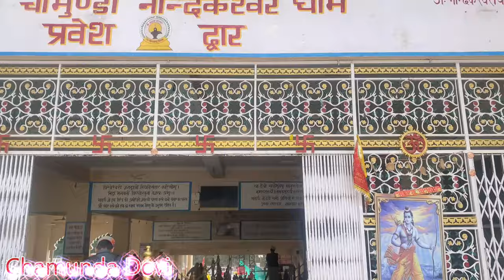हिमाचल शक्तिपीठ दर्शन | चामुंडा देवी, ज्वाला देवी, चिंतपूर्णी देवी Baijnath Shiva Temple Mystery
Himachal Pradesh Devi yatra | Devi Temples in Himachal | Shaktipeeth in Himachal
Char Devi Darshan Himachal | CHAMUNDA DEVI | JWALA DEVI | KANGRA DEVI | CHINTPURNI DEVI | DEVI | Baglamukhi Mata | Bankhandi | Vankhandi |
| baijnath temple |
| baijnath temple Himahcal Pradesh |
| baijnath temple story |
| Navrate special |
| Navrate tour |
| baijnath temple himachal pradesh |
| baijnath temple jharkhand |
| baijnath temple madhya pradesh |
| baijnath temple location |
| baijnath temple kangra |
| Baijnath Temple Uttarakhand |
| Search baijnath temple stone story |
| बैजनाथ टेम्पल |
| chamunda devi temple himachal pradesh hindi |
| Chamunda Devi Temple |
| chamunda devi mandir |
| chamunda devi mantra |
| chamunda devi photo |
| चामुंडा देवी वशीकरण मंत्र |
| chamunda devi image |
| chamunda devi ka photo |
| चामुंडा देवी सिद्धि |
| chamunda devi temple mathura |
| chamunda devi himachal pradesh |
| chamunda devi himachal pradesh images |
| chamunda devi himachal weather |
| chamunda devi himachal pradesh temperature |
| chamunda devi himachal nearest railway station |
| chamunda devi himachal hotels |
| chamunda devi himachal pradesh video |
| chamunda devi himachal video |
| chamunda devi himachal km |
| chamunda devi himachal google map |
| chamunda devi himachal pradesh to dharamshala |

Shorts feed,
YouTube search,
Sound pages,
Channel pages,
External,
Browse features,
Hashtag pages,
Suggested videos,
wanderlust,
wanderlust planet,
wanderlustplanet,
explorer,
explore,
travel,
viral,
Shorts feed,
trending,
baijnath himachal pradesh,

| baijnath |
| baijnath dham ki kahani |
| baijnath ki kahani |
| बैजनाथ की कथा |
| baijnath boys |
| बैजनाथ धाम |
| baijnath mandir |
| baijnath dham live |
| chamunda devi history |
| chamunda devi history hindi |
| chamunda devi himachal |
| maa chamunda devi himachal pradesh |
| chamunda devi aarti himachal pradesh |
| aarti maa chamunda devi himachal pradesh |
| chamunda devi ka mandir himachal pradesh |
| himani chamunda devi |
| char devi darshan of himachal |
| himachal pradesh |
| naina devi himachal pradesh |
| himachal darshan |
| 4 devi darshan in himachal pradesh |
| char devi darshan |
| kangra Devi |
| chamunda devi |
| jwala devi darshan |
| jwala devi mandir story |
| bajreshwari devi |
| himachal devi darshan |
| shaktipeeth in himachal |
| Jwala ji |
| Chintpurni Devi |
| himachal shaktipeeth darshan |
| 5 shakti peeth in himachal pradesh |
| jawala ji mandir himachal pradesh |
| shaktipeeth darshan |
| 9 devi darshan yatra |
| 9 devi darshan himachal |
| jwala devi mandir history |
| baglamukhi |
| 9 devi darshan in himachal |
| 5 devi darshan in himachal |
| 4 devi darshan in himanchal pradesh |
| himachal pradesh jwala devi mandir |
| 9 devi darshan |
| himachal char devi darshan |
| nau devi darshan tour package |
| himachal |
| shaktipeeth |
| jwala mata temple  shaktipeeth kangra himachal |
| chintpurni mata temple  shaktipeeth una himachal |
| naina devi mandir himachal pradesh |
| himachal tourism |
| shaktipeeth shri bajreshwari devi temple |
| naina devi mandir himachal |
| jwalaji mandir himachal pradesh |
| jwalaji mandir ka rahasya |
| jwalaji mandir kahani |
| chintpurni ji darshan |
| chamunda ji darshan |
| chamunda devi kahani |
| nayna devi ji |
| nayna devi darshan |
| maa kangra ji darshan |
| jwala ji story |
| हिमाचल शक्तिपीठ दर्शन |
| चामुंडा देवी |
| कांगड़ा देवी |
| नयना देवी |
| ज्वाला देवी |
| चिंतपूर्णी देवी |
| नौ देवी दर्शन यात्रा  कब जाएं कैसे जाएं |
| 9 devi darshan tour itinerary |
| 9 devi yatra budget |
| 9 devi name |
| 9 devi north india |
| 9 devi aarti |
| ramnavmi |
| 9 devi ki katha |
| 9 deviyon ki aarti |
| 9 devi ki aarti |
| 9 devi ke naam |
| 9 devi yatra |
| 9 devi ke naam song |
| nau devi 2023 |
| नौ देवी दर्शन |
| nau devi ki yatra |
| char mata darshan |
| char devi ka darshan kaise kare |
| jwala devi |
| jwala mata darshan |
| jwalamukhi mata |
| jwalamata |
| jwaladevi |
| kangra |
| sakthipeethinhimachal |
| devitempleinhimachal jwalamukhidevi |
| temples in himachal pradesh |
| places to visit in himachal pradesh |
| कांगड़ा घूमनें जाएं |
| नौ देवी यात्रा |
| dharmshala mcleodganj |
| kangra tour budget |
| kangra tour ms vlogger |
| kangra tour |
| kangra devi darshan yatra |
| kangra to mcleodganj |
| mcleodganj ropeway |
| kangra valley |
| kangra toy train |
| kangra train tour |
| kangra gaganwayfare |
| kangra budget hotels |
| jwalaji |
| banglamukhi |
| kangra himachal tourism |
| kangra to mcleodganj bus |
| kangra to manali |
| kangra tour by taxi |
| kangra by bus |
| gaganwayfare |
| nagarkot mata |
| kangra devi darshan |
| brajeswari devi |
| chintpurni mata |